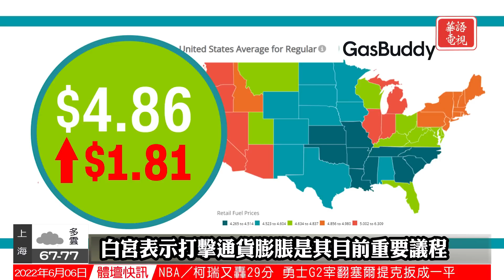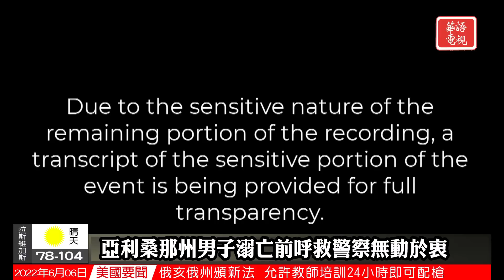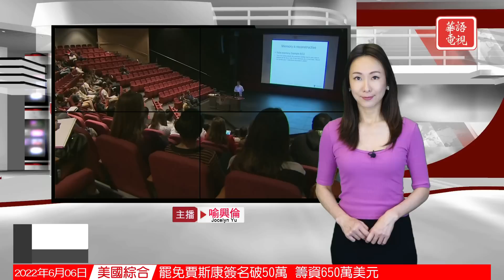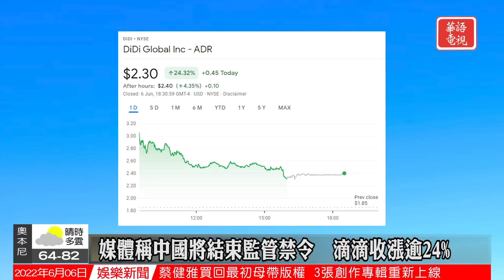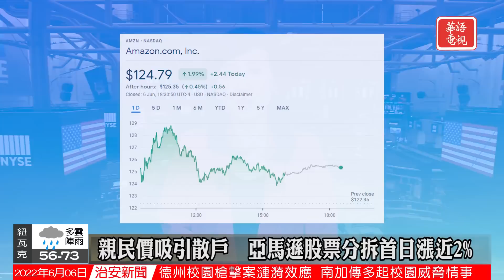華語晚間新聞060622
全國要聞
血腥週末！八州至少共發生九起大型槍擊案
紐約州長簽署控槍法案 禁21歲以下購買半自動武器
白宮表示打擊通貨膨脹是其目前重要議程
亞利桑那州男子溺亡前呼救警察無動於衷
國際關注
奈及利亞天主教堂遭到槍擊 近50人喪生
美國確認不邀請古巴等3國參加美洲峰會
韓美凌晨發射8枚飛彈 回應北韓試射挑釁
社區焦點
加州7月啟動酒精飲料新法規主旨提升道路安全
倡導者呼籲注入資金應對亞洲語言教師短缺